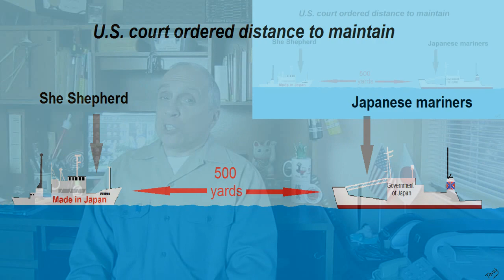Sea Shepherd 2012 a year of failures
Happy New Year to all and thanks to Sea Shepherd for a year of complete failures.  This video is a review of their failures:

Vessel Brigitte Bardot slammed and damaged by a "Divine Wind"

In an attempt to stop the Shonan Maru #2 stop trailing the Steve Irwin, Sea Shepherd assist three hapless Australians to illegally board the Japanese vessel.  It did not work -- failed

Sea Shepherd attempts to throw grappling hooks on a Japanese vessel, they fail and the hooks fall back on Sea Shepherd injuring their crew and they blame the Japanese for throwing the grappling hooks.

Sea Shepherd post a video showing a Japanese mariner holding a grappling hook claim it was proof it was throw at Sea Shepherd.  When that grappling hook was used to retrieve a thick rope used by Sea Shepherd to snarl the Japanese propellers and rudder.

Captain Kangaroo aboard the Steve Irwin fearing an arrest from the so-called Japanese security vessel, sails back to Australia to avoid capture.  He left Peter Helmethead / Cabin Boy on the Bob Barker to illegally harass the Japanese whalers in the Southern Ocean.

Cove Guardians are confronted by Japanese citizens in Taiji, Japan, and shiver in fear as they leave Taiji for their safety.

Watson gets arrested in Germany due to an extradition request by Costa Rica for his activities in Central America ten years ago.  In May he was released on bail awaiting an extradition hearing in Germany.

Watson skips bail and flees Germany in fear of extradition, arrest warrant issued.

INTERPOL issues a "red notice" requesting member countries to arrest the fugitive.

Sea Shepherd was denied charitable tax status in Australia.  Meaning donations to Sea Shepherd by Australians is not tax deductible.

Sea Shepherd members start to expose Sea Shepherd's dirty laundry for all to see.

Sea Shepherd Cove Guardian in Taiji Japan named Nils Greskewitz arrested for damaging a statue and Sea Shepherd abandon's him.

Sea Shepherd Cove Guardians have their SD cards, cellphones, and computers confiscated by police to be returned within two weeks and Sea Shepherd starts begging for money to replace equipment that will be returned.

Scott West's daughter Elora, had to abandoned  Operation Zero Tolerance because she got sea sick.  Remember they claim they are willing to forfeit their lives to save whales, but apparently in Elora's case not willing to forfeit her vomit.
Sea Shepherd purchased a $2 million vessel SAM SIMON from Japan and attempted to claim it was a German vessel, but the lie was exposed.

9th Circuit of Appeal ruled Sea Shepherd must stay at least 500 yards away from the Japanese whaling fleet.

Sea Shepherd whale wars the cove save the dolphins Sam Simon MSS Sam Simon Paul Watson jumped bail wanted fugitive cove guardians Taiji Japan Japanese whaling Southern Ocean cabin boy divine wind passing wind ninth circuit court of appeals Sea Shepherd injunction Shonan Maru Steve Irwin Bob Barker grappling hook propagandabuster propaganda buster Texas Daddy vlog
シーシェパードの鯨戦争入り江がイルカを救うサムサイモンサムサイモンポール•ワトソンは保釈が控訴シーシェパードの差し止め命令湘南丸スティーブアーウィンボブバーカーグラップリングフックのプロパガンダの逃亡入り江の守護者太地日本日本の捕鯨南洋キャビンボーイ神風通過風第九巡回裁判所を望んで飛び込んだバスターテキサスダディ